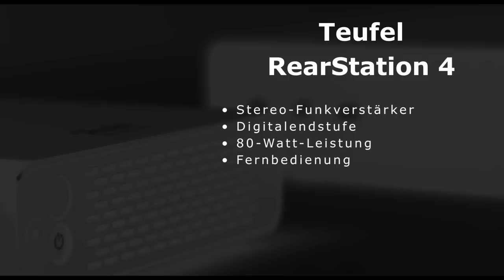Teufel RearStation 4 Stereo-Funkverstärker Impressionen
Die Berliner Lautsprecherspezialisten von Teufel haben mit der RearStation 4 einen Verstärker auf den Markt gebracht, der Audiosignale über eine Funkverbindung von einem mitgelieferten Sender empfängt.
AV-Magazin.de zeigt hier einige Impressionen des Geräts.